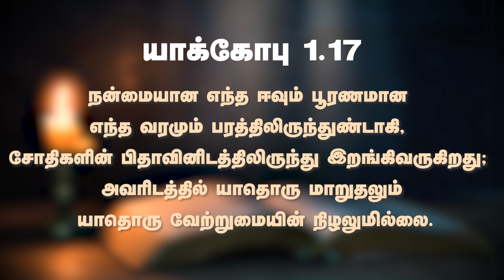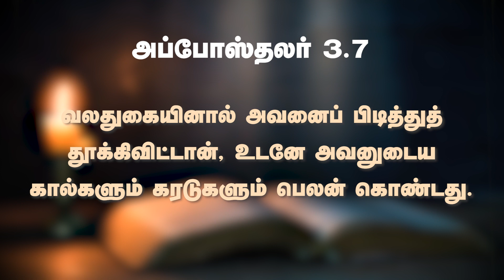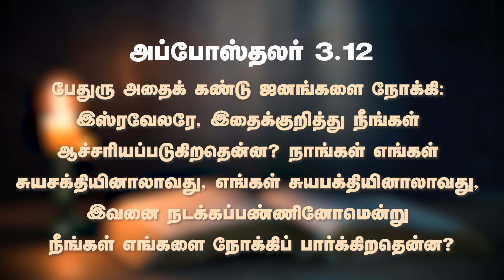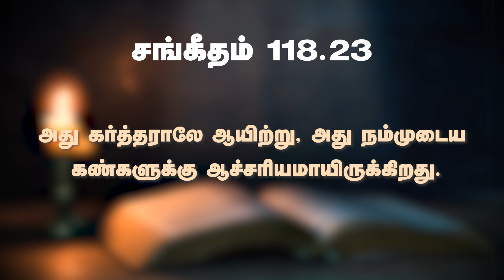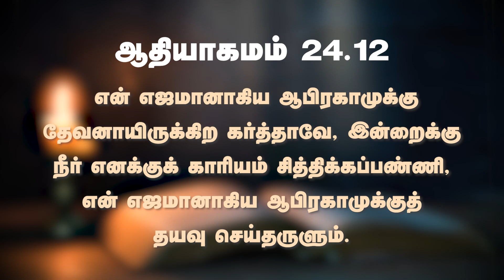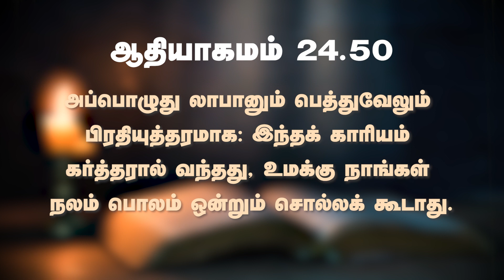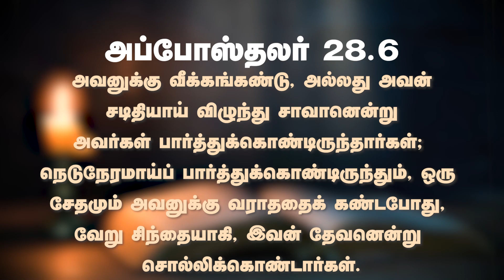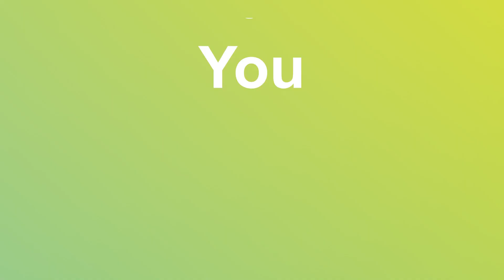141 women's revival prayer | Pr.PRIYA JOEL